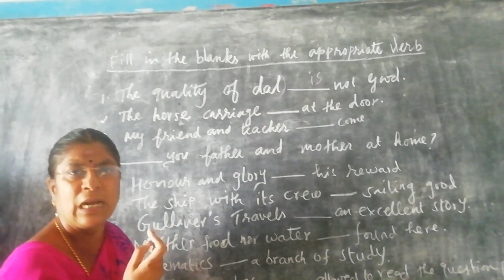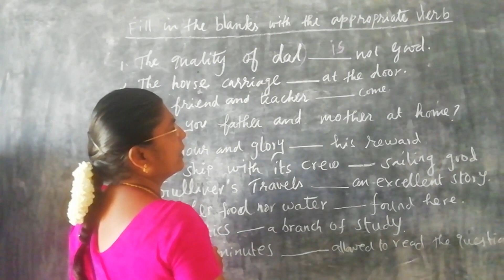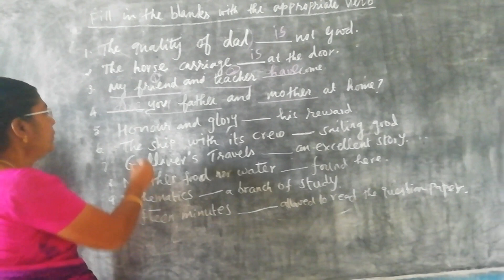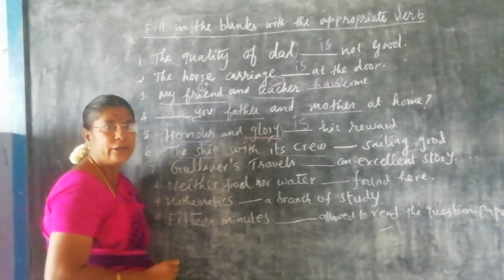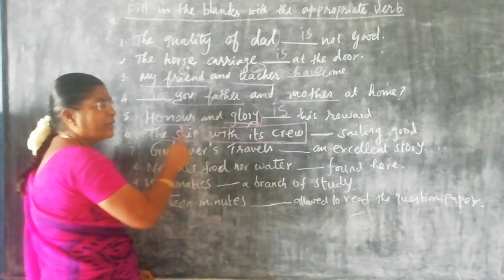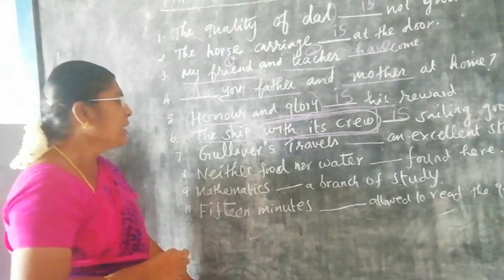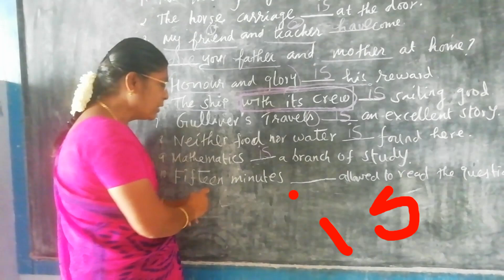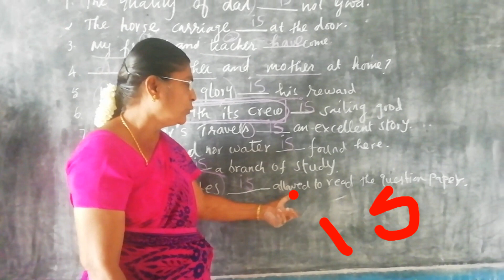Verb and its usage